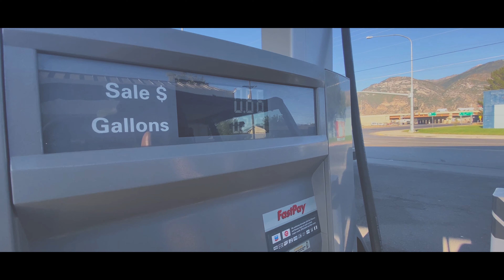97 Jeep Wrangler TJ - Learning to Fly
Check out this music video/cinematic montage of my Jeep TJ!